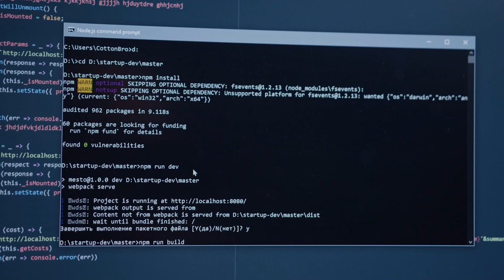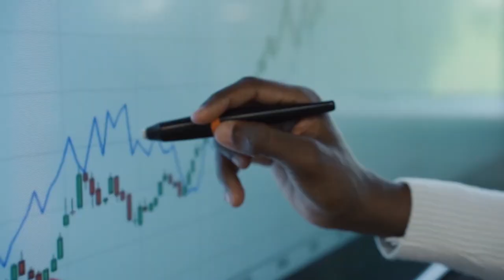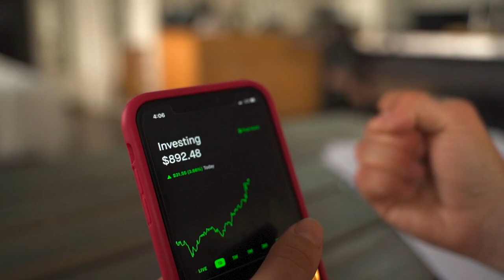5 ALTCOINS en CRECIMIENTO de esta SEMANA - Criptomonedas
Hoy vengo darte noticia de las 5 Altcoins que subieron 100% o más esta semana a pesar de la corrección del mercado de las criptomonedas
En la parte superior de la lista se encuentra XYO Network (XYO)

Quédate hasta el final para que te enteres de todas las ALTCOINS que subieron esta semana.